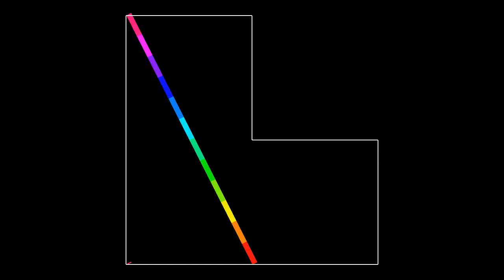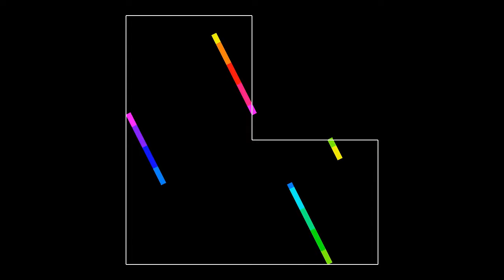A "billiard" with a 1080 degrees angle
Opposite sides of the L-shaped domain are glued together, so that particles leaving through one side come back from the opposite side. If the same procedure were used with a rectangle, the resulting geometry would be that of a torus, or surface of a donut. In this case, we get a surface of genus 2, that is, a donut with two holes. All angles of the L shape meet at a single point of the surface, as do the middle points of the long sides. The total angle at this so-called conical singularity is therefore 1080° (270° at the inner corner, plus 5 times 90°, plus twice 180°), or 6 pi radians.
The initial configuration has been chosen in such a way that all particles travel with a slope 0.5, that is, an angle of atan(0.5) with respect to the horizontal. This results in a periodic behavior: all trajectories loop after the same time. Other angles will result in different periods, or in non-periodic behavior. Such systems are called pseudo-integrable (they are more complicated than integrable systems, but don't show a butterfly effect).